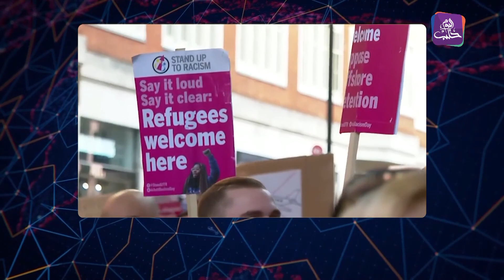الموجز الكردي Kurte Nûçeya Kurdî 15 6 2022